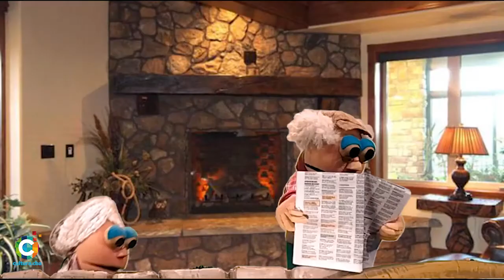Teatro en primera persona: Fresca Viruta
De la mano de Almendra, un personaje muy particular, los títeres de Fresca Viruta Espacio de Córdoba, quieren compartir un momento especial y único, para sentirse más cerca, llenar este tiempo con sonrisas y abrazarse con las palabras.  Junto a la Abuela Azucena y al viejo Porfirio invitan a sumergirse en el mundo mágico de los títeres. Con las anécdotas de Mr. Red, los chistes del Señor de los Chascarrillos y los disparates del Conejito de la mala suerte, la diversión está garantizada.